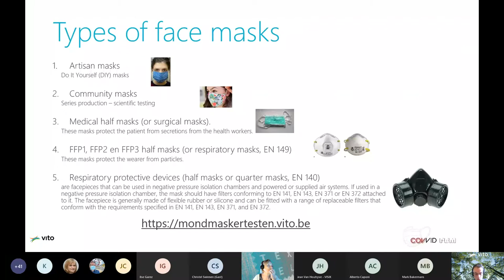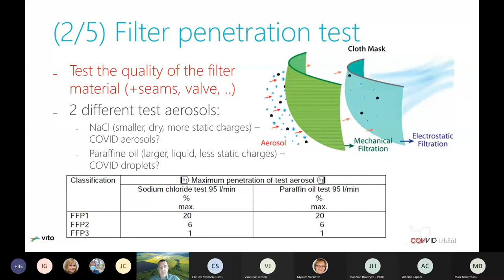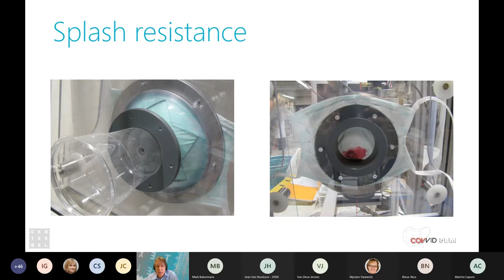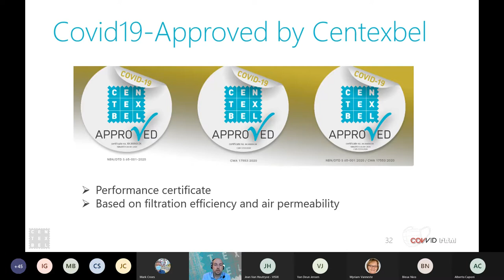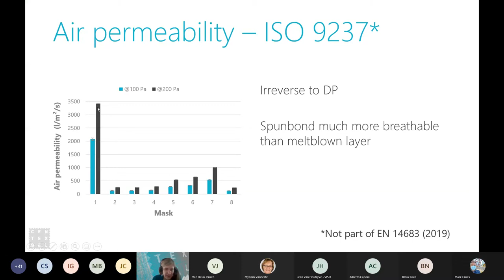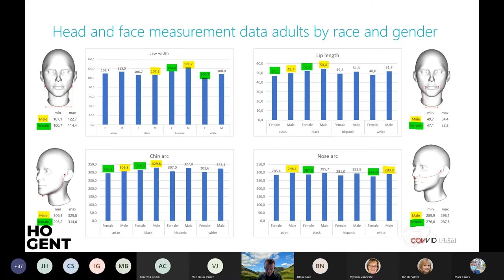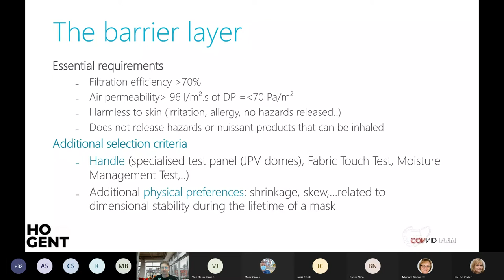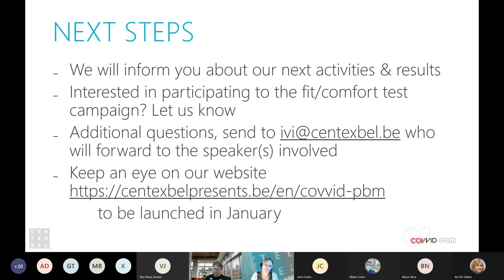Webinar presentation Covvid PBM project 2020 12 17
The aim of the COVVID-PBM project is to disseminate information about which materials and processes can be used to make safe, comfortable and well-fitting face masks. This will result in better fitting face masks that give a safer feeling. In combination with a pleasant wearing comfort, employees will be able to work with face masks throughout their shift and citizens will be able to enter busy environments with peace of mind.